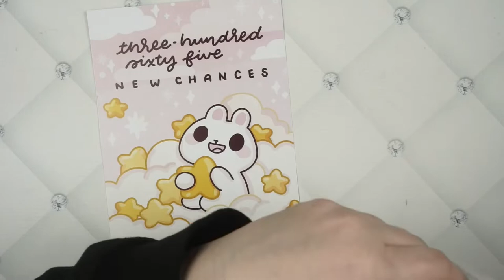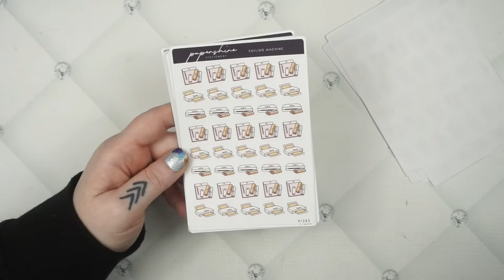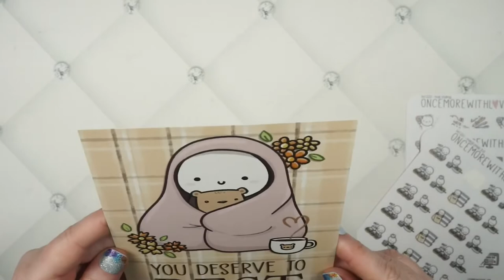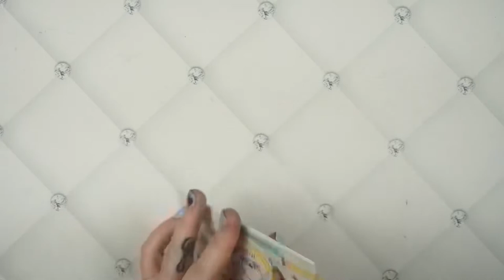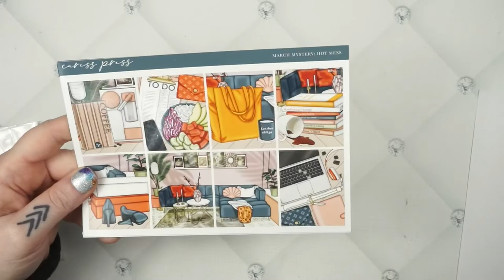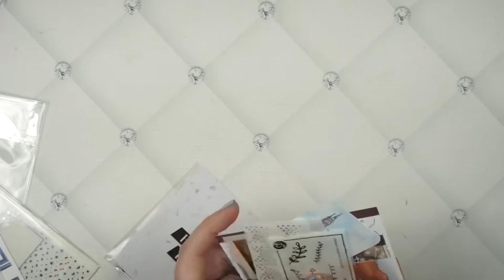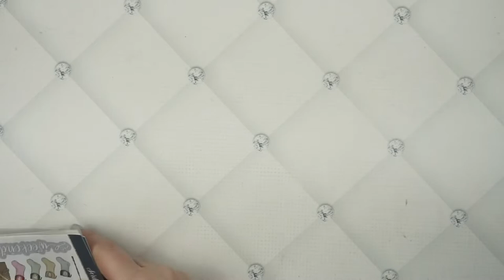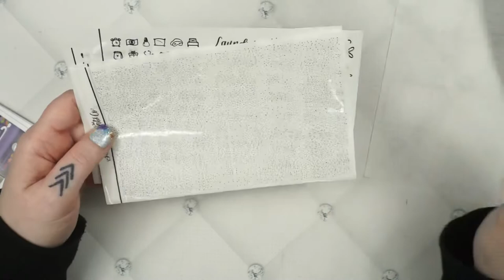March Planner Sticker Haul & More!!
--LET'S GET SOCIAL--
--AMAZON FAVORITES--

Hair Ties
Leather Watch Band
Stretchy Watch Bands